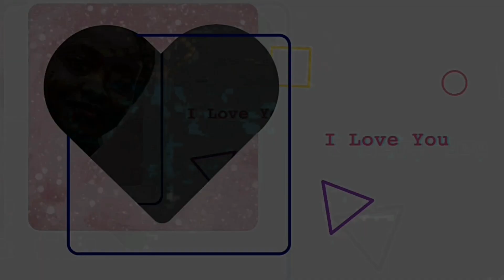Part 2: Things Your Partner/ Spouse Must Know About You.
Things Your Partner/Spouse Must Know About You.

BB
BRIDACONCEPT TV